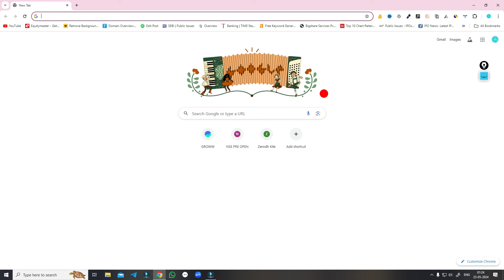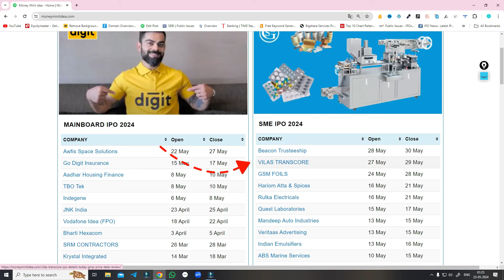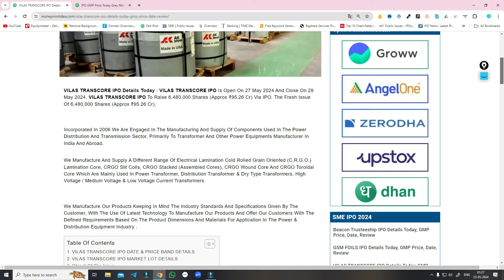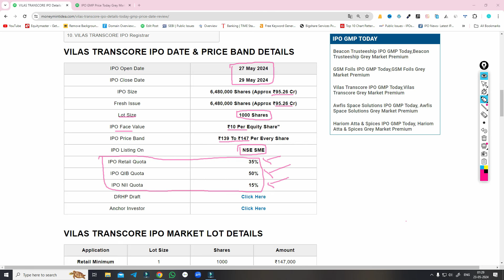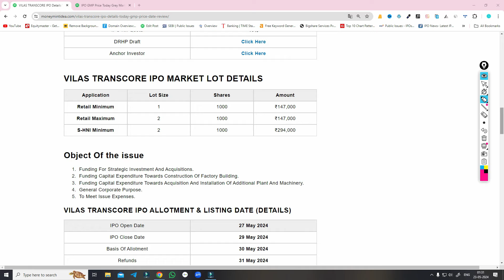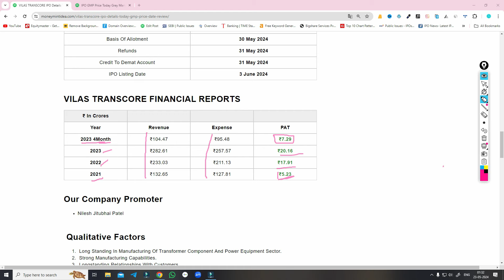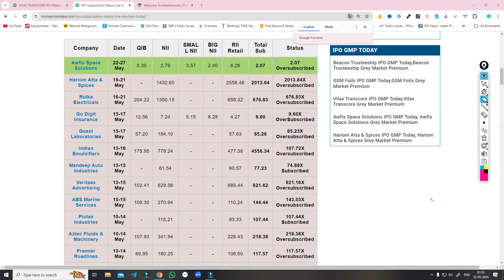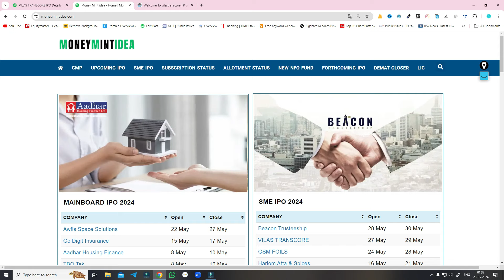Villas Transcore ipo Review | Vikas Transcore ipo gmp price | Villas Transcore ipo Apply Or Not?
STOCK MARKET

Refar Code.SUBYISFX6